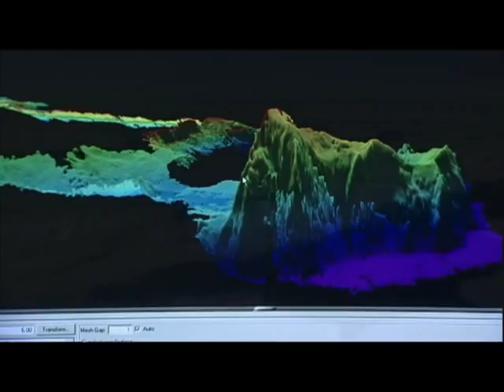Science: The Battle for the Arctic - NYTimes.com/video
Scientists from the U.S., Canada and Russia race to map the Arctic Ocean under the looming deadline of a UN treaty. Adapted from a one hour documentary on CBC-TV.